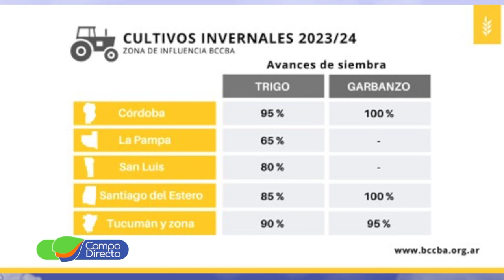Bajas temperaturas y heladas para la semana próxima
Con  técnicos de la Bolsa de Cereales de Córdoba, desde hoy  presentamos el Análisis Agrometeorológico para el centro del país.